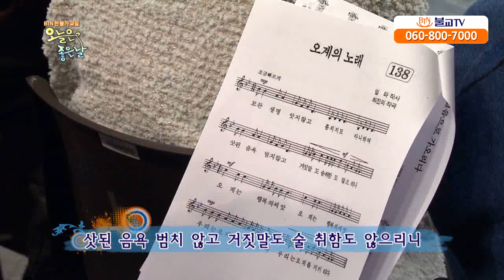[BTN불교TV] 찬불가교실 오늘은 좋은 날 제8회 오계의 노래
"찬불가[讚佛歌] : [불교] 부처님의 공덕을 기리는 노래"
사전적인 의미로 찬불가는 부처님의 공덕을 기리는 노래다.

부처님의 공덕을 기리는 노래를 그냥 따라 부르기보다 'BTN 찬불가 교실 오늘은 좋은날'을 시청하면서 가사에 담긴 뜻을 알아가며 부르면 불자는 불심이 더욱 깊어질 것이고, 불자가 아닌 사람까지도 불자의 길로 인도할 수 있을 것이다.
'BTN 찬불가 교실 오늘은 좋은날'은 불자들에게 환희심이 나게 하는 법문처럼 음성포교사의 역할을 할 수 있는 프로그램이 될 것이다.